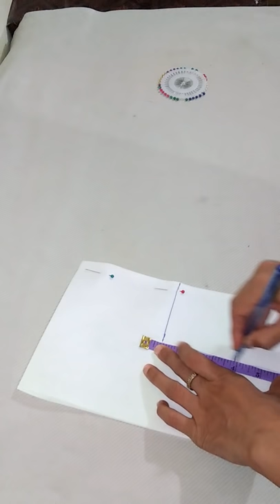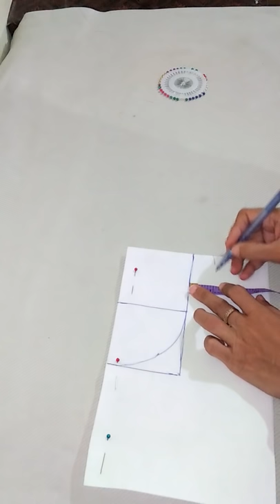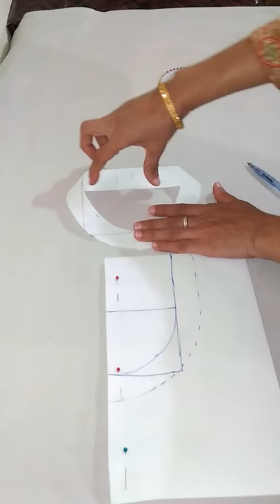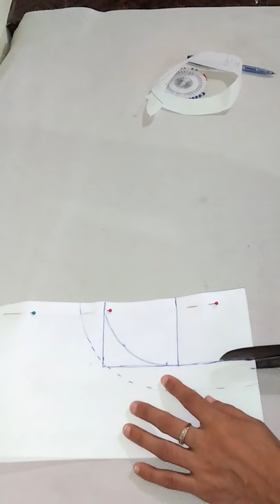Round Neck Collar / Ben Cutting With Simple & Easy Method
Round Collar Neck/ Ben Cutting With Simple & Easy Method